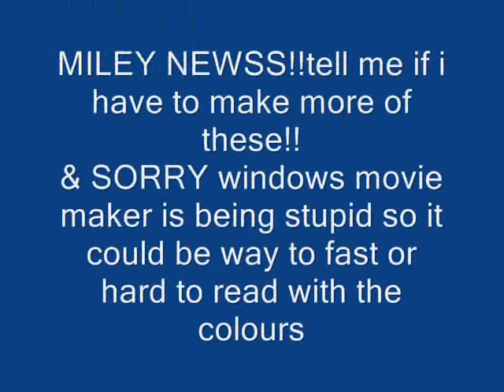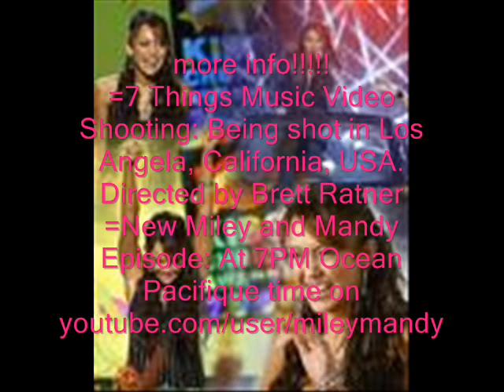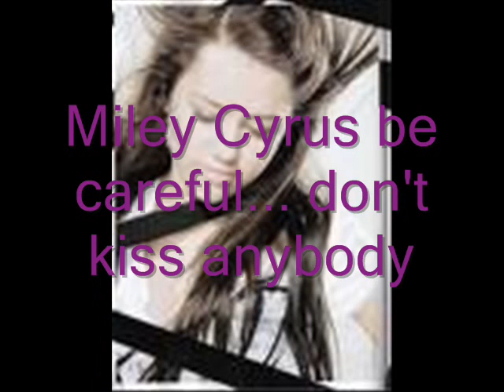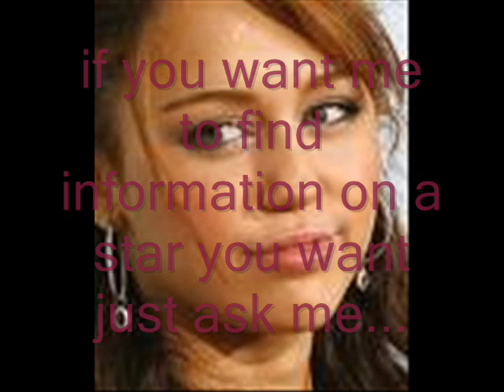NEWS MILEY CYRUS!!new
INTERvIEW:Pop star Miley Cyrus' new electro-pop beat single See You Again (which samples '80s hit Sunglasses at Night) is a top-10 smash on Billboard's Pop 100 chart, and hit No. 11 on the Hot 100. Miley, who's currently working on a new album, told the Houston Chronicle:

"It happened organically, which never happens, ever. Radio stations don't just pick up an album and decide to play it, especially someone like me. Honestly, I know that. Everyone knows that.

My record label, they were kind of confused and weren't ready to hop onboard yet (and push it as a single). I said, 'Guys, dude, this is a stinkin' hit..'

..I'm taking chances on the new album, it has a weird and crazy new sound. The last album was a little more produced, a little more girlie. I'm really a huge fan of the Killers, and another one of my favorite artists is Melissa Etheridge.

I love that mixture of techno-rock; that's a very Killers vibe; then you'll hear Melissa Etheridge, more earthy with her voice, and it's not a bunch of tuned-up stuff. You'll hear her voice crack, and it sounds awesome.

It's either going to do really well or people are going to be like, what? What is she doing?' It won't be a dual album. It'll be all me. People will see how much I love music."

Miley's Everywhere!:

1. Bridge To Theribithia - Showed part of the episode "She's A Super Sneak"

2. Simpsons - Bart wrote on the chalk board "The capital of Montana is not Hannah"

3. House - The main character replied "What Miley Cyrus is performing an extra night at the spectrum?"

4. Hell's Kitchen - One chef refered to Hannah Montana

5. Drake & Josh - Josh was once watching TV and he was watching Hannah Louisiana, Im pretty sure

6. The Game Plan - Best Of Both Worlds played

7. MadTV - Making fun of how hard it is to get Hannah Montana tour tickets

8. Parental Control - Unkown, post if you know

9. Gossip Girl - One girl told an other girl her outfit was "Too Hannah Montana"